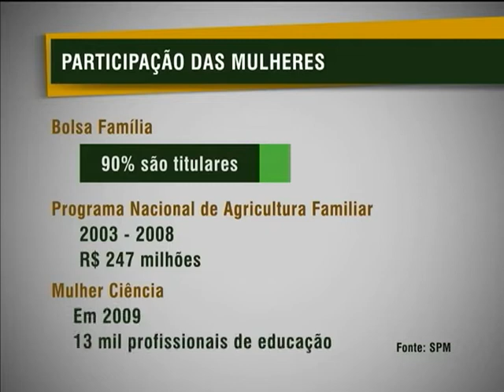Políticas para mulheres são discutidas em encontro com prefeitas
NBR NOTÍCIAS - 28.01.13: A Secretaria de Políticas para as Mulheres
promoveu, nesta segunda-feira (28), um debate com prefeitas e vice-prefeitas sobre as metas e ações do Plano Nacional de Políticas para Mulheres. O objetivo é aumentar e firmar as ações e as políticas para as mulheres em todos os municípios brasileiros. As gestoras  municipais representam 12% do Poder Executivo local, com 665 prefeitas eleitas em 2012.